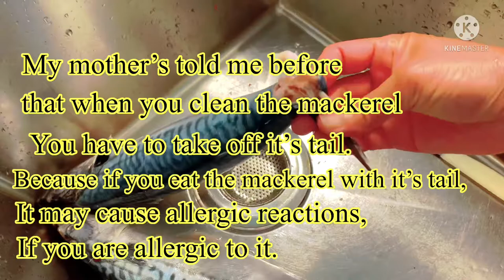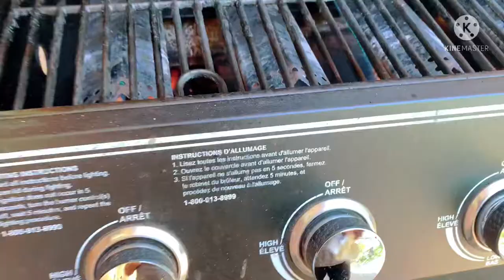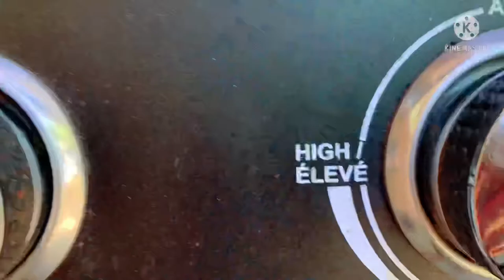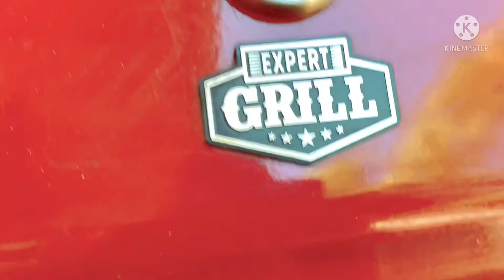Grilled mackerel with asparagus! barbecue mackerel with honey garlic sauce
how to cook grilled mackerel with asparagus barbecue mackerel with honey garlic sauce mackerel asparagus how to cook asparagus barbecue with honey garlic sauce. Hi everyone! My mother’s told me before that when you clean the mackerel, you have to take off it’s tail. Because if you eat the mackerel with it’s tail, it may cause allergic reactions, if you are allergic to it. If you are allergic and you are feeling itchy, eat sugar or honey 🍯 to get rid of the itchiness. Wash the mackerel thouroughly, take off it’s tail. Put garlic 🧄 and onion 🧅 powder, turmeric, a little bit of cayenne, black pepper , salt 🧂, and honey garlic sauce inside the fish 🐟, and then grill it, add honey garlic sauce back to back put it grilled in the barbecue for 10 to 20 minutes. Put the fire 🔥 at medium. Cover it after 5 to 10 minutes turn it over add more sauce cover it again for 10 minutes. Make the grilled hot 🥵 first before you put the fish and asparagus. The asparagus put a little bit of salt 🧂 and olive oil, add honey garlic sauce then grill it for 10 to 15 minutes. Enjoy 😉